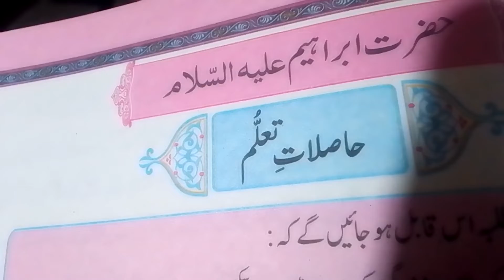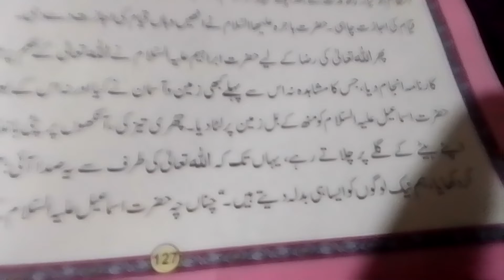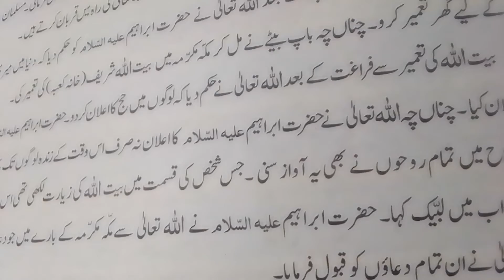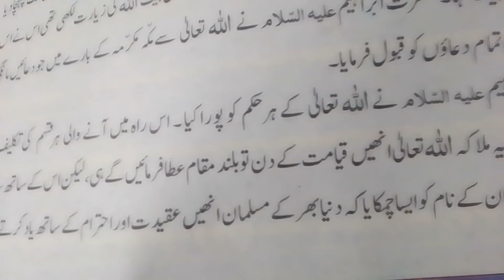hazrat Ibrahim alaihis Salam ke bare mein maloomat : Teacher Mrs ismail